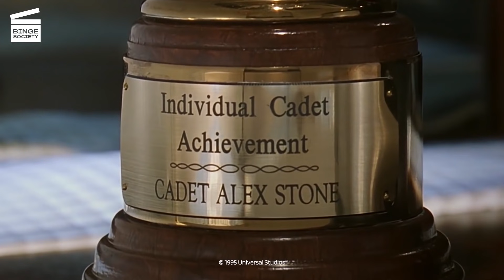Major Payne: Winning the Cup HD CLIP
What’s happening in this Major Payne movie clip?
At the end of the competition, Tiger (Orlando Brown) is leading Madison in drill. The group executes an unorthodox but entertaining routine which wins them the trophy. On the first day of the new school year, Madison displays the Military Games trophy, along with another one for Alex Stone (Steven Martini), who won best individual participant.

Major Payne (Damon Wayans) is discharged from his Marines service. He has no idea what to do as a civilian so his commander finds him a job. Major Payne finds himself as a commanding officer at a local school.